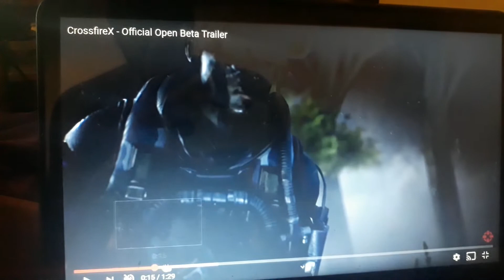CROSSFIRE X OFFICIAL OPEN BETA TRAILER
Am sure 1st person shooter will be happy